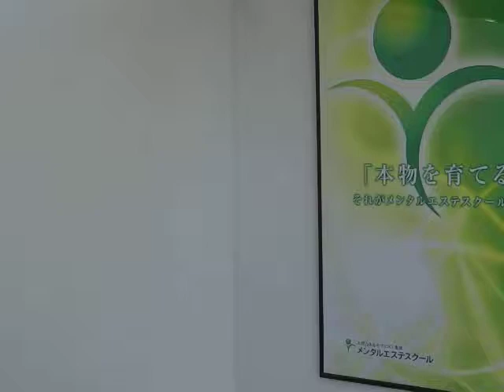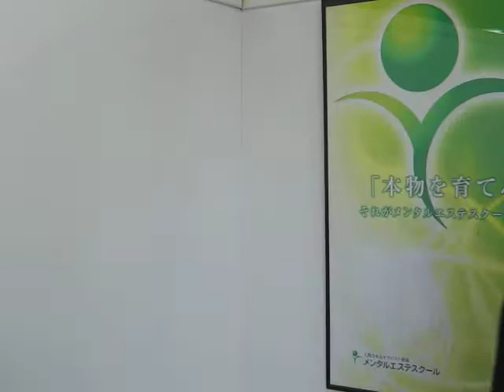50歳女 人間関係 人付き合い 面倒になってきた （12月24日斎藤さちよブログ紹介）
LINE@で気軽に聞いてみる 人付き合いも楽しめる自分作り→メンタルエステスクール
女50歳人生これから。今までの自分の人生を次の世代に活かしたい。いくつになっても輝いていたい。過去の自分と同じ悩みを抱えている人のお役に立ちたい。メンタルエステスクールは、スピリチュアルも活用しながら現実的なアドバイスが出来るメンタルセラピストを養成しています。年齢を重ねたからこそ出来る、あなたの想いを具現化します。全国どこでもマンツーマン指導。個別無料体験レッスン予約随時受付中。